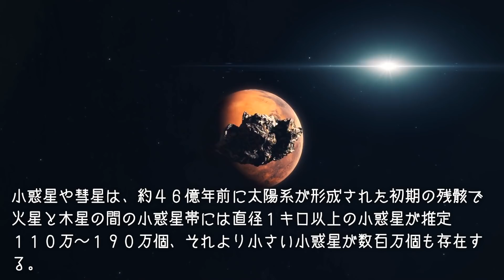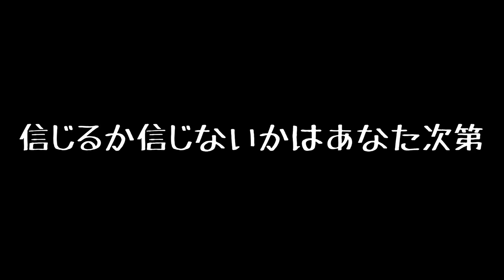もう予想は遥かに超えている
2013年、ロシア、チェリャビンスク州に隕石が墜落。しかし、直前でUFOが通り過ぎている。隕石を撃ち落とす想像を超えた兵器をロシア、プーチンは持っている。彼はウクライナに意図をもって攻め込んだのだ。

Video Blocks
Adobe Stock